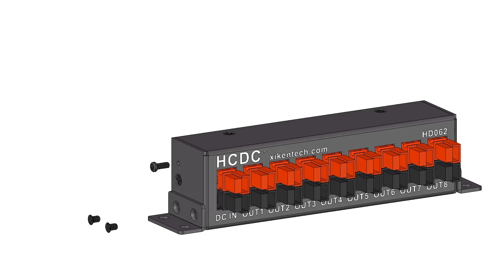HCDC HD062 8 Output DC Power Distribution Block Module for 15/30/45A Powerpole Connectors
1, HCDC HD062 8 output ports DC power distribution block module for 15/30/45A powerpole connectors.
2, Maximum voltag: 60V. Maximum current (input or total output): 45 Amp.
3, Enclosure: High quality aluminum enclosure, thickness 1.5mm / 0.06". Support screw mount, wall mount, of course can also be placed on the desktop. Detachable screw mount brackets, supports top or right angle mount.
4, Packing list: 1x HD062 distribution module, 9 black powerpole housings, 9 red powerpole housings, 9 PVC cover flame retardant sleeve, 16 silver plated copper 30A 14-12AWG powerpole contacts, 2x tinned copper 45A 12-10AWG powerpole contacts.
5, Overall Dimensions(w/o connectors): L 140mm x W 39.2mm x H 33mm / 5.51" x 1.54" x 1.30".  Net weight(w/o connectors): 126g.